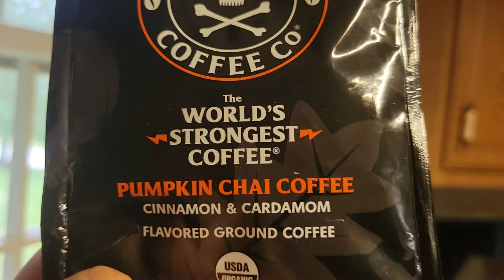Death Wish Coffee Co- Pumpkin Chai Coffee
jimmy pickles product line LLC
Jppepperseeds.com